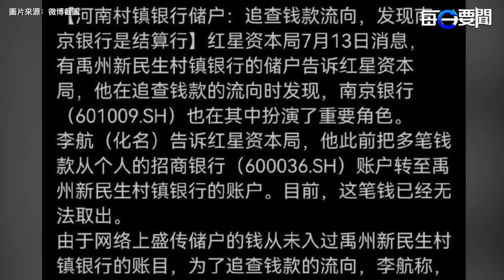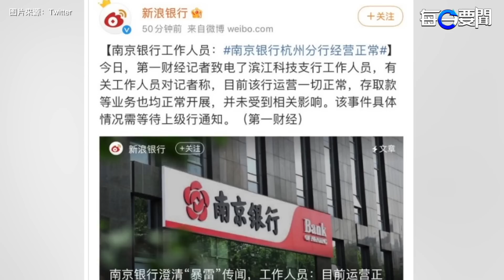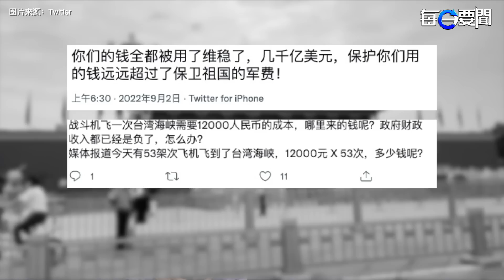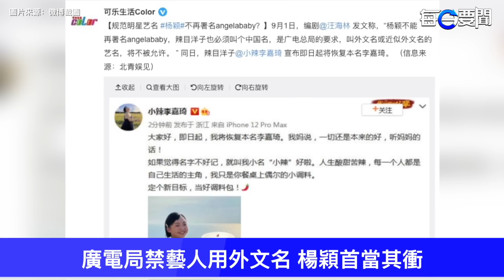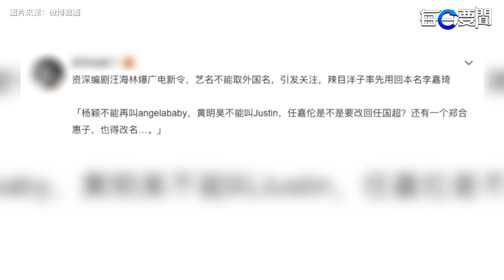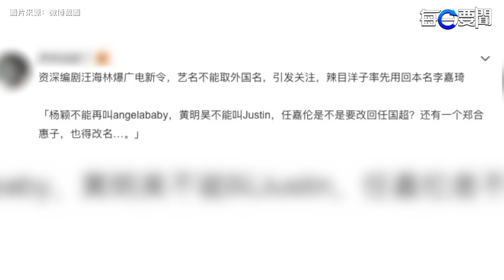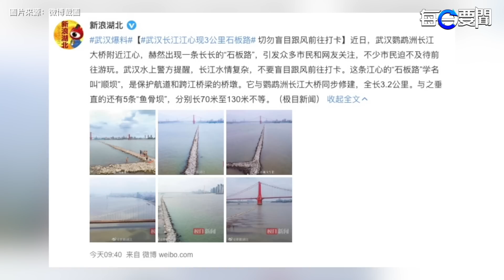河南之後 南京銀行儲戶發起行動；聯合國秘書長帶頭向北京「問罪」；中共玩戰爭遊戲 掉進美國陷阱 主播：李冬梅【希望之聲粵語頻道-每日要聞】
中共 玩戰爭遊戲，似掉進 美國 陷阱

內容提要：
中共似掉進美國陷阱 方寸大亂
南京銀行爆發銀行儲戶抗議
聯合國秘書長帶頭向北京「問罪」各國響應人權報告
中共廣電總局禁藝人用外文名 楊穎首當其衝
長江江心現3公里石板路 鄱陽湖水下古橋現蹤